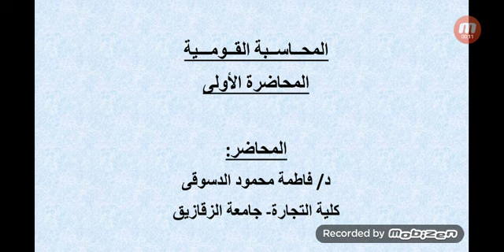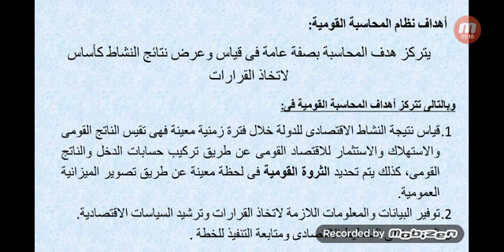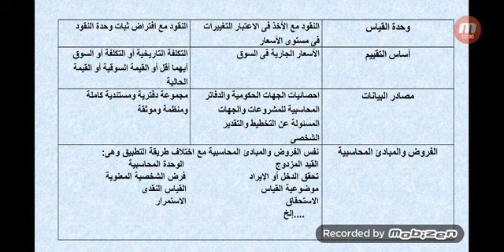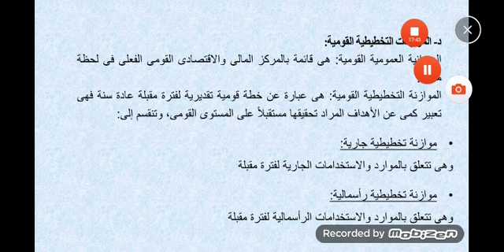المحاضرة الأولى تعليم مفتوح المستوى الثالث محاسبة قومية د فاطمة الدسوقى